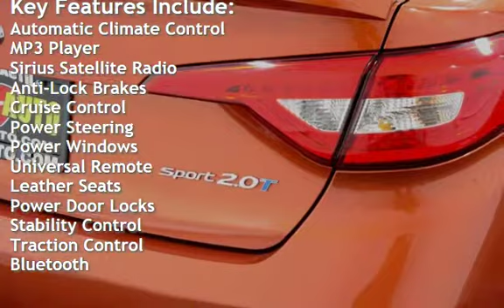2015 Hyundai Sonata Sport 2.0T for sale in District Heights, MD